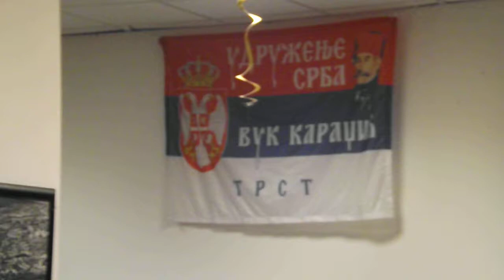KАД ВУКОВИ СЛАВЕ ГОДИШЊИЦУ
Удружење Срба " Вук Караџић " из Трста, протеклог 19. новембра обележило шест година постојања и рада фолклорне секције. Након академије, на којој су  наступили фолклорни ансамбали слављеника и пријатељских КУД-ова из Удина, Вићенце и Трса, Арзињана, уследило је заједничко дружење. Како је изгледао овај неформални део обележавања годишњице, имате прилику да видите у ексклузивном снимку информативног портала " Светионик" Срби у Италији.